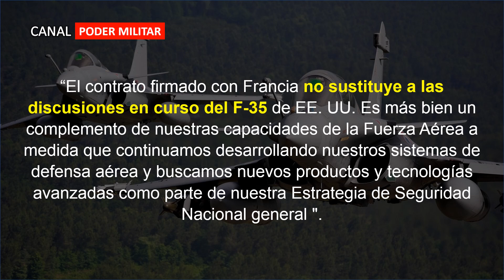EAU confirma que aun tiene interes en el F-35